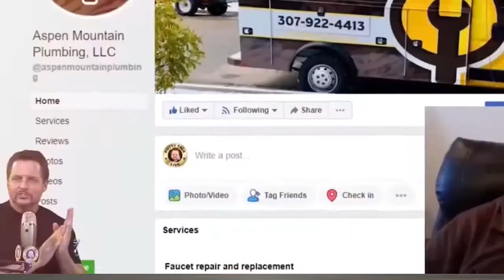How Plumbers Should Present Options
Here's how plumbers can sell a job on every call they go out to.